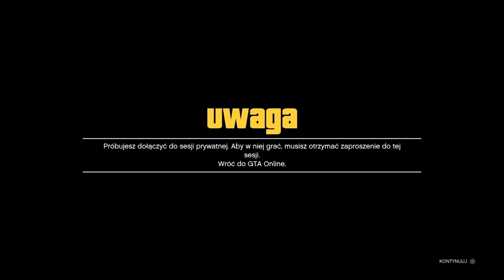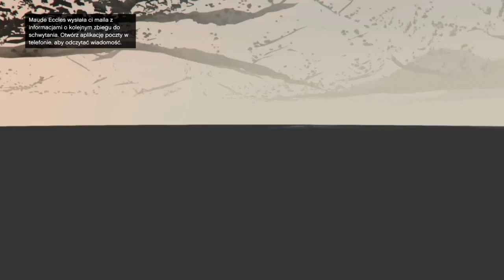GTA V*GCTF GLITCH !!! MB/Night Club!!! *Method*After Patch*PS4* Give cars to friend